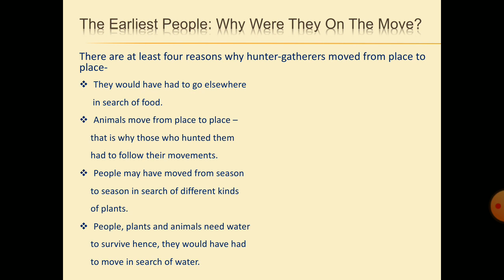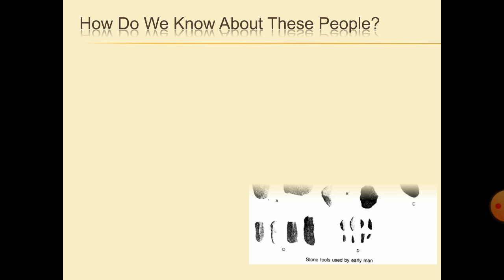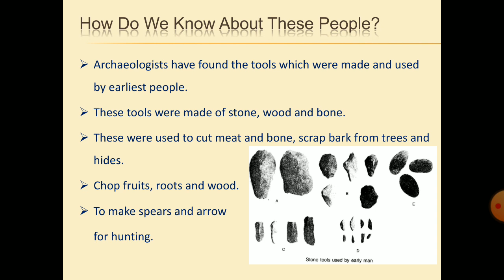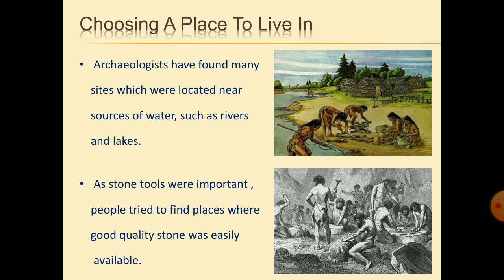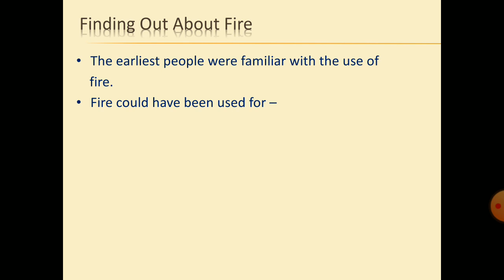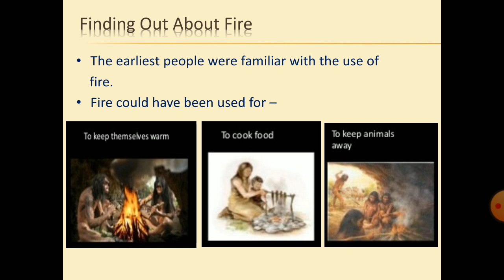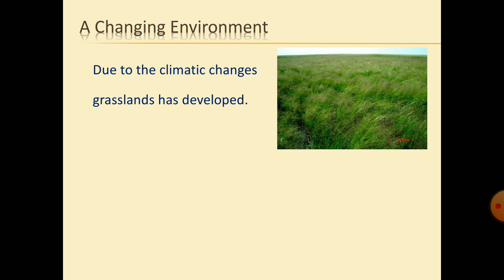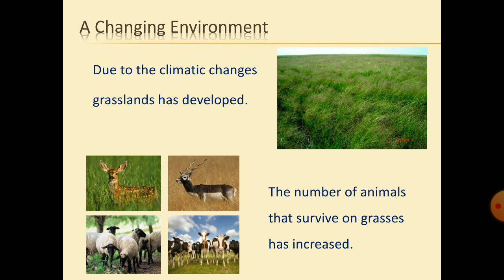CBSE NCERT Class 6 History Chapter 2 From hunting - gathering to growing food Part 1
It is the journey of the earliest people from hunting - gathering to the farmers and herders. This video tells us how they had developed themselves. They were using stone tools. They were also familiar with the use of fire. They were also good painters. They had changed themselves according to the environment.